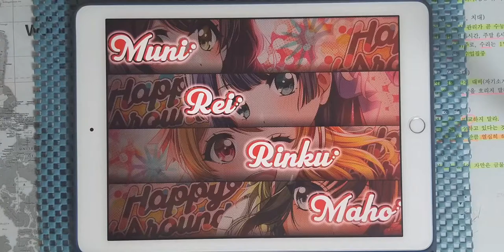【D4DJ Groovy Mix】인생 리셋 버튼 (人生リセットボタン) (HARD 13) PFC [Hand Cam]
* 동영상 정보 *
- 게임 : D4DJ Groovy Mix(グルミク)
- 악곡 : 人生リセットボタン (인생 리셋 버튼)
- 아티스트 : kemu feat. GUMI
- 카테고리 : 원곡
- 작사 : kemu
- 작곡 : kemu
- 편곡 : kemu
- 채보 제작자 : 霧坂ゆらぎ (키리사카 유라기)

* 라이브 설정 *
- 레인 설정
- 노트 설정
속도 : 9.2 크기 : 150%
- 판정 설정